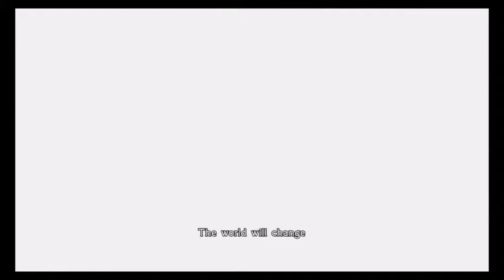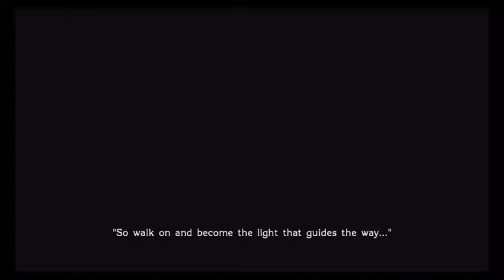Final Fantasy Type-0 HD Gameplay Walkthrough Part 44- The War is Over